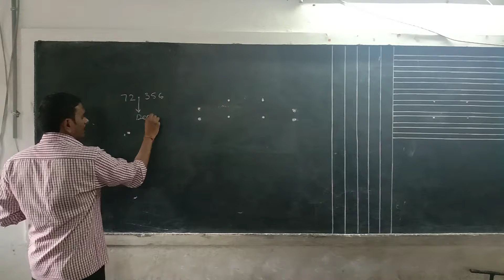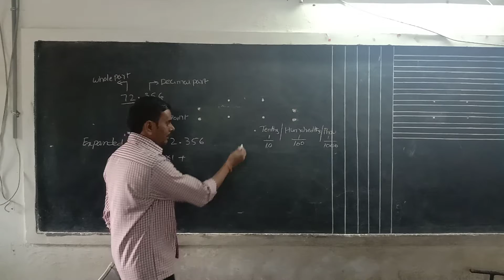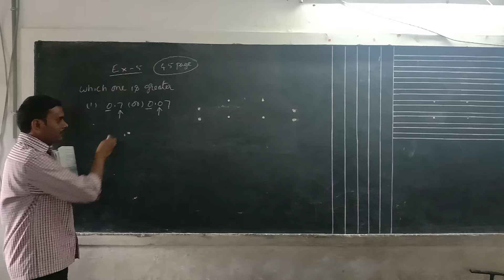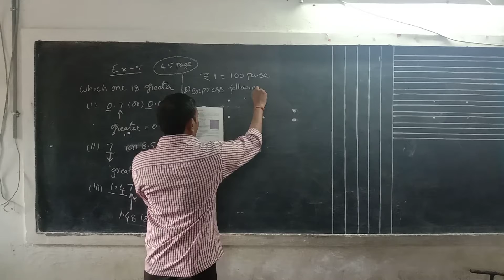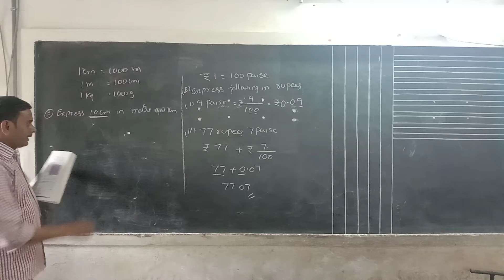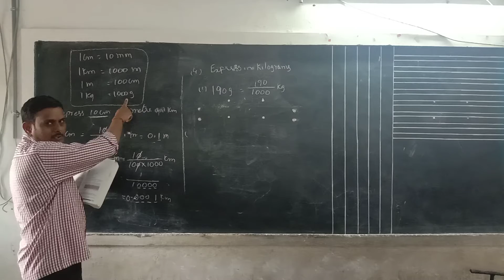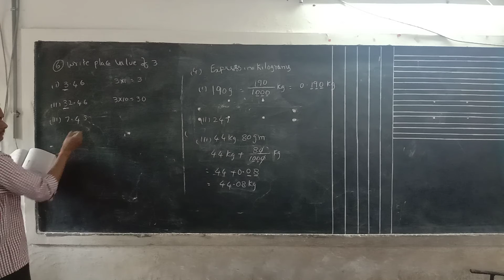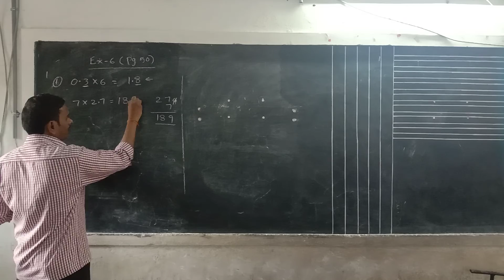7th class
Fractions